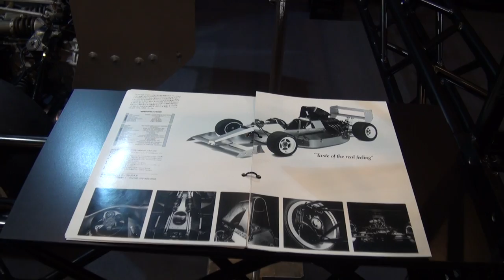川崎重工業 KAZE-X11 カワサキのスポーツ4輪 ウエストレーシングカーズ Kawasaki Good Times World Kawasaki Ninja ZX-11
川崎重工業　KAZE-X11　カワサキのスポーツ4輪　ウエストレーシングカーズ　Kawasaki Good Times World　Kawasaki Ninja ZX-11　Kawasaki ZZR1100  カワサキ・ニンジャZZR1100　カワサキ・ZZR1100